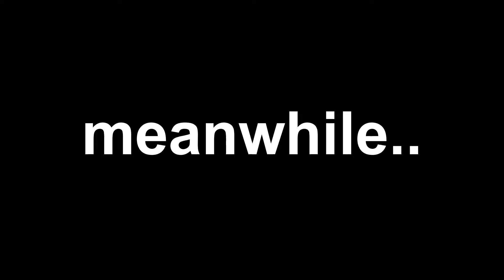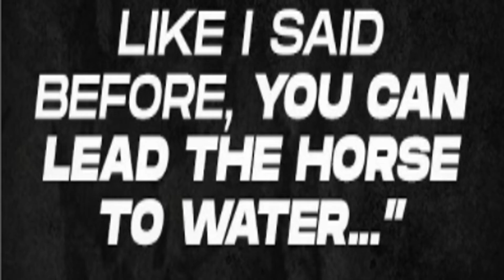Deji's NEW Boxing Coach..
Deji finally has a new boxing trainer/team lol. Lets hope he trains and beats Alex Wasssab in the Showstar UK vs USA event and KSI / JJ Olatunji doesnt have to make a whole video ranting about his fight and that guy actually fights Jake Paul “The Problem Child” lmao. Lets hope team UK win and AnEsonGib / Big Gibber, Deji and KingKennyTv who are facing Alex Wassabi and FaZe Temperrr. AnEsonGib / Big Gibber’s opponent is still unknown but he might fight Slim Albaher, Austin McBroom, Anthony Taylor or others, win their Boxing Fight / Fights at home in Wembley Arena. I beg deji takes this YouTube Boxing / Youtube Boxing thing serious and hopefully their won’t be Meme/Memes of him lol (they were funny tho). Hopefully they promote the fight so people will actually watch it and maybe even some Youtube Drama / YouTube Drama. Hopefully the whole Showstar YouTube UK vs USA will be cool and entertaining.